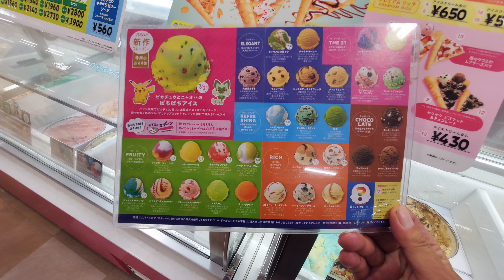新作フレーバー「ピカチュウとニャオハのぱちぱちアイス」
クレープ ¥430
SIMPLE（シンプル）
25.カラースプレー
【フレーバー】
ピカチュウとニャオハのぱちぱちアイス